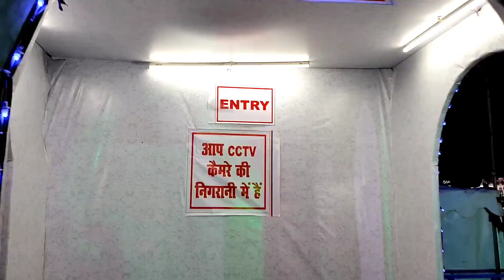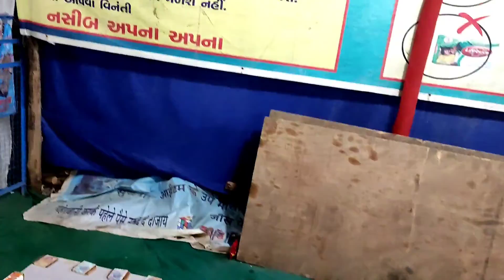haldwani fair .best fair at nainital district#souravjoshivlogs home town fair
In this video i will show you fair at haldwani, its at nainital district(UK)

video is for educational purpose only.Copyright Disclaimer Under Section 107 of the Copyright Act 1976, allowance is made for "fair use" for purposes such as criticism, comment, news reporting, teaching, scholarship, and research.

There are some other useful video
Playlist must watch as per your requirement and interest